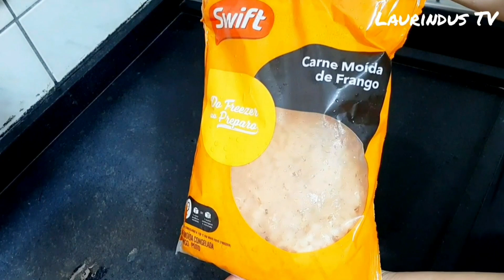COMO FAZ ALMÔNDEGAS DE FRANGO DELICIOSAS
COMO FAZER ALMÔNDEGAS DE FRANGO DELICIOSAS